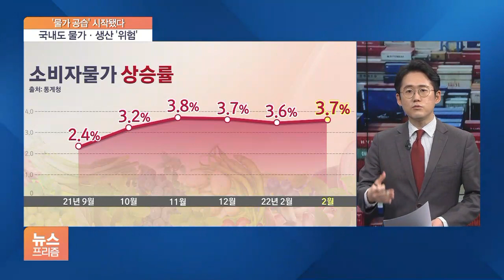3개 퍼즐 중 2개 맞춰졌다…스태그플레이션 ‘초읽기’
[앵커]

온갖 물가가 급등하는 인플레이션 현상이 발생했을 때 가장 우려되는 건 그다음 단계인 스태그플레이션입니다.

물가는 오르는데 성장은 둔화되는 상황을 뜻하는 말인데요.

이광호 기자와 함께 지금 우리 경제가 어떤 상태인지 자세히 짚어보겠습니다.

우선 스태그플레이션 이야기가 왜 나오고 있는 건가요?

[기자]

스태그플레이션이 이뤄지려면 역사적으로 봤을 때 크게 3가지 조건이 필요합니다.